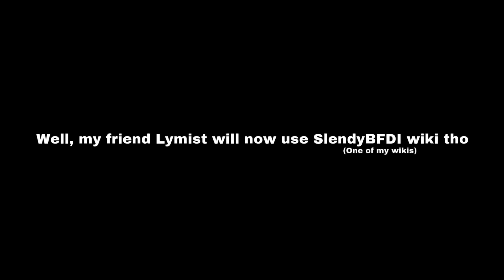Bad news… (Yes SlendyBFDI was my very old wiki, and now used by my friend Lymist)